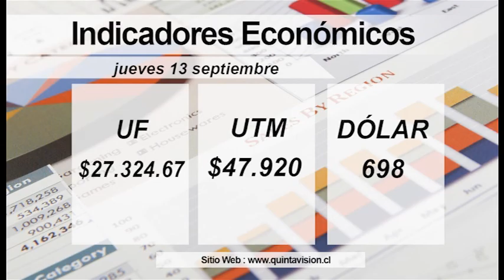El Tiempo 13 septiembre 2018